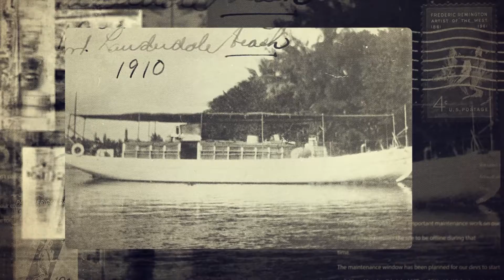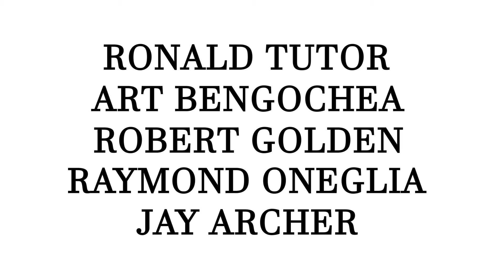History Fort Lauderdale - Loop